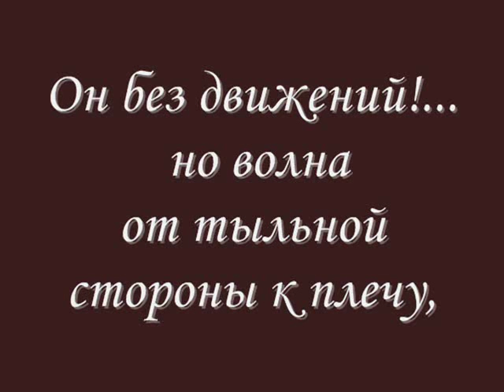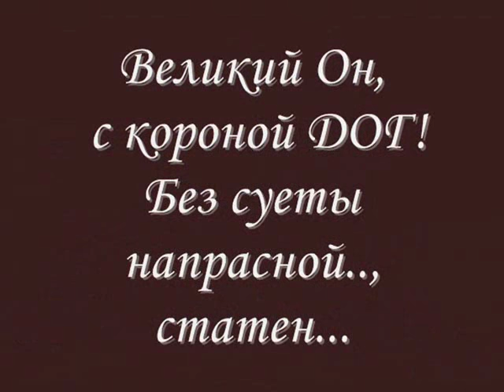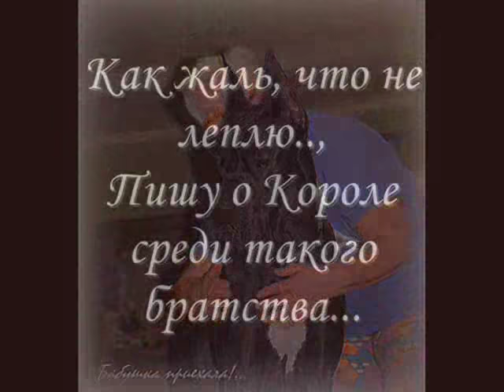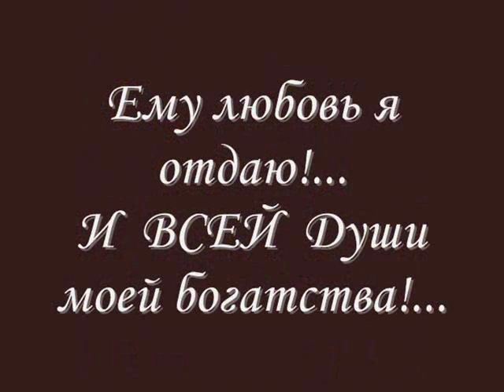Ему Любовь я отдаю! И всей Души моей богатства!